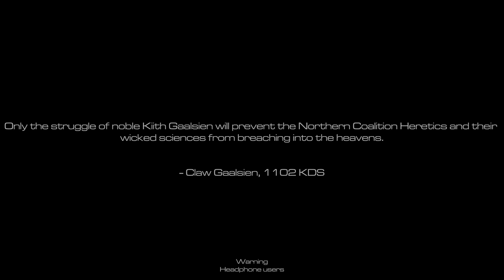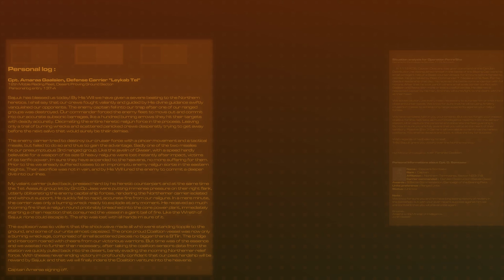Homeworld : Deserts of Kharak - Incursion in the North - Narrative Cinematic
"In 1113KDS, Gaalsien incursions grew in intensity and Fleet Commander AgameAnx is leading an elite battlegroup to seize sensor data at the heart of the Northern territories, protected by his old rival Descara. A fierce battle will ensue, boldness and rapidity is key, defeat is not an option."

Gameplay extracted from the Jaraci Cup 1 finals facing AgameAnx and Descara on the map "The Shallows".

SFX, OST, and voices have been put by hand. This video clearly surpass in quality the previous two first installement. I hope you guys will like it !

Time passed on editing : 25 to 80~ hours.

Docs :
Descara's Intelligence Report (Outro) :

The thumbnail art has been made by Aidan Steele, please check out his work !